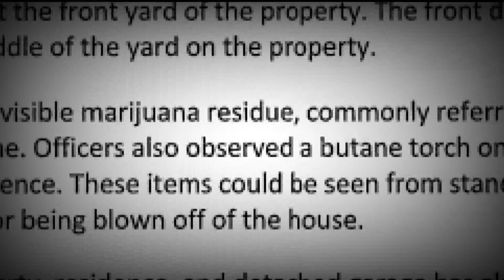Crystal house explosion caused by man attempting to extract marijuana oil, search warrant says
A search warrant filed in Hennepin County reveals the suspected cause involves the homeowner attempting to extract THC oil from marijuana.